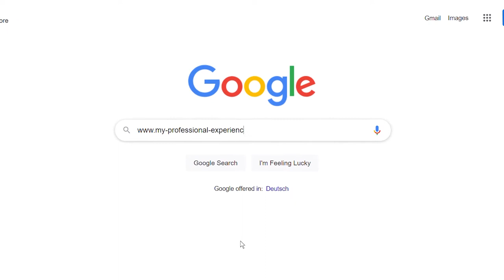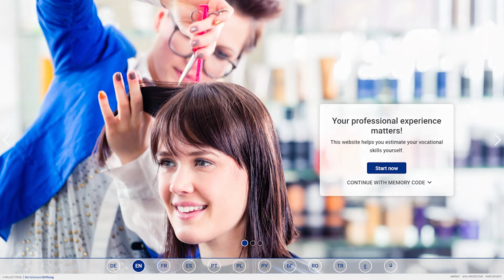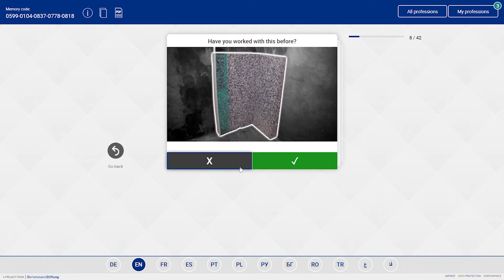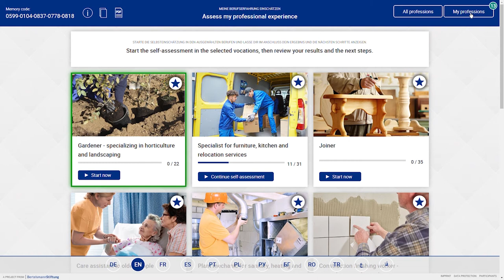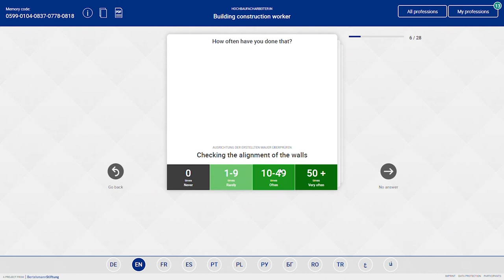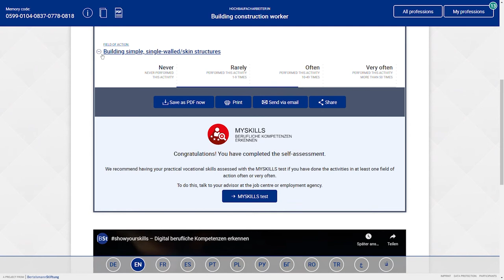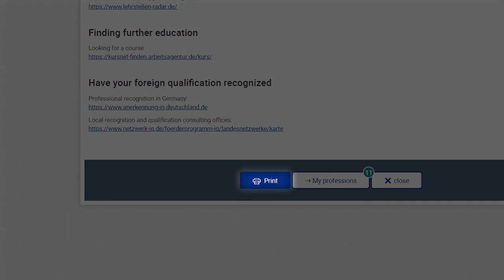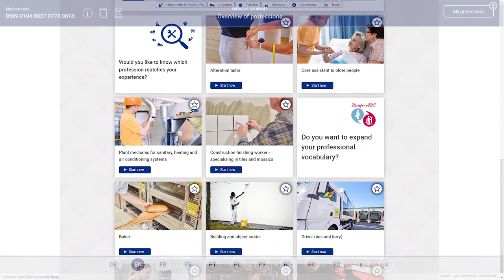my-professional-experience.org – How to use the website?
users can assess their own professional skills in just three to five minutes and in 12 languages. This self-assessment is a first step towards integration in the labour market. In this video, we would like to introduce you to the website.